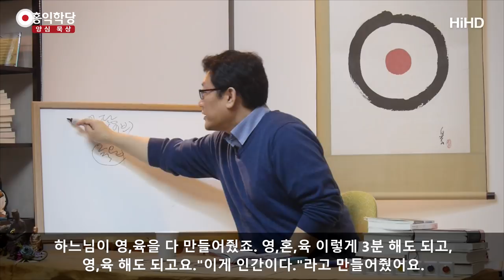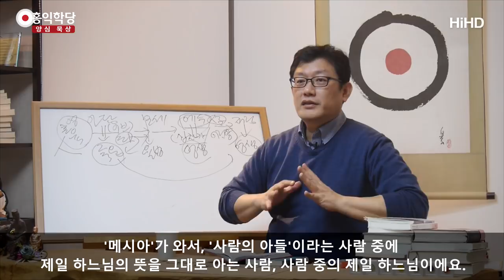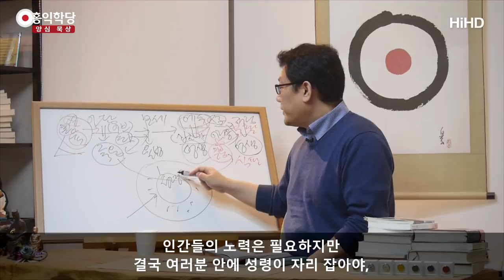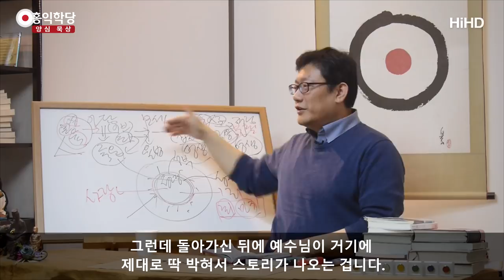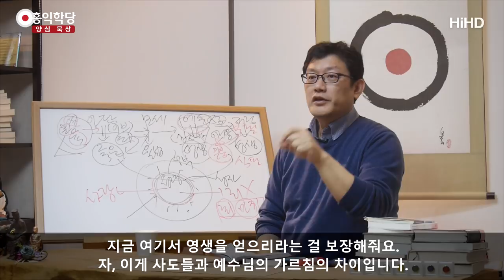[양심 묵상] 유대교 속에서 왜곡된 예수님의 본질 _홍익학당.윤홍식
(171112 일요 대담) 예수님도 자기가 만든 스토리가 아니에요.
예수님이 태어났을 때, 이미 이스라엘인들은 이렇게 생각하고 있었어요.
'아담'이라는 사람이 우리를 죽음에 몰아넣었죠.
사실은 아담의 와이프가 사과를 먹는 바람에 일어난 일이지만,
아담으로 인해서 우리는.
아담과 이브 스토리 기억하시죠? 유대인들의 신화예요.
아담이 원죄를 져가지고, 우리는 죽을 운명에 처하게 됐어요.

원래 에덴동산에서 잘 살았는데요. 하느님이 영⋅육을 다 만들어줬죠.
영⋅혼⋅육 이렇게 3분 해도 되고, 영⋅육해도 되고요.
"이게 인간이다."라고 만들어줬어요.
그런데 하느님이 원래 의도했던 건 아닌데 아무튼, 유대인들의 신화입니다.
사람은 죽음을 맞이하게 뙜다. 왜냐하면, 죄를 지었으니까요.
죄를 지은 대가로 죽음을 맞이하게 되었다.
그런데 이게 중간에 모세가 와서 도와줬지만, 모세는 율법만 줬죠.
율법은 죄가 뭔지만 가르쳐주지, 극복할 힘은 못 줬어요.
그런데 누가 나타났습니까?

'예수'가 나타나서, '예수'가 이제 우리한테 영생의 길을 열어줬어요,
십자가에서 자신을 못 박게 함으로써. 즉, 이건 뭐냐?
본인이 어린양을 자처한 겁니다. 어린양이 뭘까요? 대속물이요, 제사 지내는 것.
어린양으로 제사 지내는 것.
우리 죄를 대신해서 탕감하려고 하느님의 어린양, 하느님의 아주 맏이인 예수님을
십자가의 재물로, 희생양으로 써서, 재물로 써서,
그 피를 흘리게 함으로써 인류의 모든 죄를 탕감해서, 이제 인류가 어떻게 됐어요?
인류의 영생이 이제 목전에 왔습니다.
그런데 그게 언제냐? 지금은 아니에요. 재림 때예요.

자, 이게 기본 도식입니다. 이게 원래 유대인들한테 있던 신화예요.
그런데 거기에 예수가 아니었고, 원래 '인자人子'지요, 인자.
'메시아'가 와서, '사람의 아들'이라는 사람 중에 제일 하느님의
뜻을 그대로 아는 사람, 사람 중의 제일 하느님이에요.
사람 중의 제일 하느님이 나타나서, 인자가 오면 그분이 메시아인데,
"그분이 와서 인류를 다시 구원할 것이다." 하는 메시아 신앙이 있었던 건데,
예수님이 왔을 때는 이미 이 신앙이 있죠? 자기가 뭐라고만 하면 돼요?
"내가 메시아야."라고만 하면 돼요.

"내가 그 사람이야."라고 하니까, 제자들 머릿속에 딱 예수가 위치하죠.
"예수님은 우리한테 영생의 길을 열어줄 것이다."
"아담이 지은 죄를 갚아줄 사람이 왔다."
그러면 뭐에 희열을 느낄까요, 사람들은?
"예수님, 감사합니다."보다 "나 영생할 수 있다." 내가 안 죽는 게 제일 귀하죠.
솔직히 안 그러세요? 저는 그런데? 내가 안 죽을 수 있는 길이 열렸다는 거예요, 지금.
그걸 기다려요, 사람들은. 그런데 그게 언제냐?
원래 유대교에서는 재림 때가 아니고 원래 부활의 날, 심판의 날,
인류 심판의 날이 온다는 거예요. 그래서 나중에 인자가 와서, 사실은 유대인들이
이렇게 믿은 거죠. 나중에 부활의 날에 인자가 와서 심판을 한다.
그때 천국 갈 사람, 지옥 갈 사람을 딱 구별하고 지옥 갈 사람들은 영원히 지옥에,
천국 갈 사람들은 영원히 천국에 간다.

지금 여러분 죽었다고 천국, 지옥 결정된 게 아니에요.
지금 그건 예비적인 것밖에 안 돼요, 실제로는.거기에 대해서도 여러 학설이 가능합니다.
왜냐하면, 『성경』이 자세하지 않아요.『성경』의 포인트는,
사도들의 글을 다 읽어도 재림 때 얘기예요. 재림 때, 부활의 날 때.
부활의 날 때 무덤에서 시체가 일어나는 그런 좀비 세상이 온다는 게 아니고요.
이 육신이 다시 살아난다고 믿는 사람도 있지만, 사도들은 그렇게 생각 안 했어요.
특히 바울은 "영적인 몸이 다시 생겨나는 것이지, 썩은 육체가 다시 살아나는 것은 아니다.
우리가 밀알을 심으면 밀알이 죽어서 좋은 곡식이 생기듯이, 우리 육체가 죽어야
진짜 영적인 몸이 생겨난다." 이런 놀라운 비유를 들면서,
"영적인 몸을 그때 얻어서 천국 간다." 천국에 합당한 몸을 얻어야 돼요.

왜 몸에 집착하는지 아세요?
불교 같으면 '의⋅성⋅신' 얘기예요, 지금.
도교 같으면 '에너지체' 얘기를 왜 하고 있는지 아세요?
하느님이 원래 영⋅혼⋅육을 다 만들었을 때 사람이라고 했죠?
육이 없으면 사람이 아닌 거예요, 기독교 개념에서는.
유대교부터 그 개념이 육이 없으면 온전한 사람이 아니에요.
하느님이 창조하신 "보기 좋더라." 하는 사람으로 우리가 천국을 가야 되는 거예요.
지금 여러분 돌아가셔서는 영생이 아니에요, 사실은.
심판의 날, 부활의 날, 재림의 날이 아직 안 왔기 때문에 여러분 영생의 몸이 없어요.
그러니까 천국에 온전히 들어갈 수가 없어요, 현재는.

이해하셨어요? 이게 지금 유대인들의 신앙에 바탕을 둔 사도들의 머릿속에 있는 그림입니다.
이 구조를 이해 못 하시고 사도들의 글을 읽으시면 다 의미가 없어요.
전혀 이해를 못 하시는 게 돼요. 이 구조 속에서 이해하고 있습니다.
그래서 예수가 엄청 고마운 분이에요. 이분 하나 잡아서 우리가 살 수 있게 된 거예요.
예수 잡아서 빨아먹자는 종교입니다. 잘못 예수교가 변질하면 그렇게 될 수밖에 없는,
딱 그러기 좋은 구조를 갖고 있어요. 그렇겠죠?

욕심으로 덤비면 지금 예수님 돌아가신 것은 감사하죠. "그런데 아무튼 저는 어떻게 되나요?
저 천국 가나요? 영생 얻나요?" 이게 포인트가 되기 딱 쉬운 거예요.
이거라도 바라면 오히려 사도들의 가르침과 통하는 게 있지만, 지금은 오히려 뭘 바라죠?
천국도 됐고 현세의 기복, 현세의 성공을 바라고 있습니다. 그러면 완전히 멀어진 거예요.
지금 사도들의 가르침하고도 멀어졌어요. 자, 왜 사도들의 가르침이 중요하냐?
이게 초기 교회 공동체의 이념이에요. 자, 예수님 때의 공동체가 제일 원형이겠죠.
그런데 한 번 굴러서 변질된 거예요. 그러니까 예수님이 가시고 난 뒤에,
예수님이 부활했다는 소식을 전해준 뒤에 만들어진 교회 공동체는 이 이념으로 뭉친 거예요.
우리를 위해 돌아가셨고, 앞으로 올 무한한 인류를 위해서 돌아가신 거예요.
죽을 운명에 처한 모든 인류를 대신해서 돌아가신 거예요.

그래서 살길을 열어주셨고, 재림의 날, 부활의 날, 심판의 날,
유대인들이 믿고 있던 그 날, 부활이 일어날 때 예수님이
자기 믿는 사람들은 봐주시기로 약속된 거예요.
영적인 몸을 대방출하는 걸로 약속이 된 거예요.
이해되세요? 여기까지? 그러면 이제 어떻게 하면 될까요? 이제 궁금하시잖아요.
교인들은 이 얘기를 많이 듣는 것이죠, 사도들의 가르침에서.
자, 예수님 따라서 같이 부활하려면 예수님을 믿어야 돼요.
그래서 믿음이 포인트가 됩니다. 막연히 믿는 게 아니에요.

예수님이 우리를 위해 희생하셨다는 걸 믿고, 그리고 그냥 그것만 믿는 게 아니라
죄를 극복하셔서 예수님이, 아담이 만든 이 원죄를 극복하셔서
인류가 영생을 얻게 길을 열어주셨다. 본인이 먼저 영생에 들어감으로써,
첫 모델이 되어 주심으로써, 나머지 모든 인류가 함께 영생을 얻을 수 있게 길을 열어주셨다.
이걸 믿는 거예요. 그리고 그 믿음을 그냥 믿겠어요, 여러분? 사람들이 못 믿어요.
여러분 마음속에 성령이 빛나야만 이 믿음을 여러분은 가질 수가 있어요.
이게 인간들의 마음으로, 노력으로 믿는 게 아니에요.
인간들의 노력은 필요하지만 결국 여러분 안에 성령이 자리 잡아야, 성령 안에 여러분이
거할 때 성령을 통해서 여러분은 성부 하느님과 성자이신 예수님을 이해할 수 있게 됩니다.
여러분 안에 성령이 자리 잡지 않으면, 신성이, 하느님의 씨알이 드러나지 않으면,
여러분은 절대로 이걸 믿을 수가 없어요.

지금 한국 교회가 그러면 어떤 상태인지,
사도들의 가르침만 가지고 봐도 한국 교회가 어떤 상태인지가 나옵니다.
믿음이 없는 거예요, 진정한 믿음이. 왜 그럴까요? 성령 체험이 없어요.
부흥회를 해가지고, 막 하다가 몸에 이상한 게 느껴지고,
잠깐 정신이 좀 고양되고 하는 것도 성령의 작용이 아니라고는 안 하겠는데요.
그런 일시적 체험을 가지고 성령 체험을 논하시면 안 돼요.
성령이라는 게 자리 잡으면 여러분은 특징이 하나가 있어요.
모든 사도들이 얘기한 게 있어요.

성령 안에 믿음으로 살게 되면 여러분은 죄를 지을 수가 없게 됩니다.
죄를 지을 수 없고, 반대로 여러분은 사랑만 실천하게 돼 있어요.
황금률만 나오게 돼 있어요. 혹시라도 죄가 나오면요. 죄는 마귀의 속성이기
때문에 여러분은 죄를 짓는 순간은 마귀의 자녀였던 거예요, 잠깐이라도.
이런 식으로 지금 정확히 알고 계신가요?
그러면 하느님을 믿는다는 말 못 해요, 쉽게.
차에다가 '양심' 쉽게 못 붙이듯이, "믿습니다." 이거 못 붙여요.
"아무래도 오늘 죄지을 것 같은데."이건 아닌 거예요.

일주일마다 교회에 가서 할 말이 많으시죠?
뭔가 아닌 거예요. 그러면 교회에서 나가는 순간 마귀한테 끌려갔다가
일주일 만에 다시 교회로 돌아오신 거예요.
뭔가 잘못되고 있다는 걸 아셔야 돼요. 왜냐하면, 교회에서 이런 얘기를 안 해요.
왜냐하면, 얘기하면 안 나오니까요. 안 나오면 여러 가지가 사라지니까요.
대출도 갚아야 되는데, 현실적인 인간적 고뇌가 있을 수 있죠.
그런데 지금 우리가 인간적 고뇌 배려해서 이렇게 『성경』을 얘기할 수가 없잖아요.
먹을 것, 입을 것도 걱정하지 마시라는 분의 가르침 앞에서
인간적인 고뇌를 가지고 이 진리를 덮을 수가 없잖아요.
이 진리를 얼마나 무시하면 이걸 덮어요.

이게 진리라고 생각하신다면 여러분, 믿음으로 동참해서
죽을 때까지 죄를 안 짓고 살다 가셔야만 부활의 날 때 장담할 수 있습니다.
영적인 몸을 받아서 영생, 영생은 영적인 몸을 받는 걸 말해요.
영적인 몸을 받아야 그게 천국에 들어가는 몸이에요. 지금 몸으로는 못 들어가세요.
죽으면 몸이 없죠? 그래서 천국에 못 들어가요. 온전한 인간이 아니에요.
그래서 어떤 학설은 지금 "죽은 뒤에 사실은 천국에 가는 게 아니라
저승의 음부에 있을 것이다."라는 주장도 가능한 거예요...(중략)